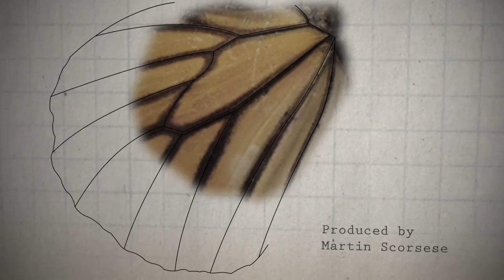Stolen by Lucy Christopher (Fan Made Title sequence)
I am simply a fan who used this AMAZING book for a Motion Graphics Project where we visualize a title sequence for a book that could potentially become a movie. Programs used include: Adobe After Effects, Illustrator, Photoshop, Media Encoder and Audition.

This book is by the lovely Lucy Christopher (I highly recommend it):

Edits to Music File- Crops
45.604-1:07.718
0-05.000
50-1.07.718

Thank you Lucy Christopher, for taking readers into this amazing world.

Thank you Kai Engel, for creating some stellar music and allowing for its use.

-Jess Doyle Art 492